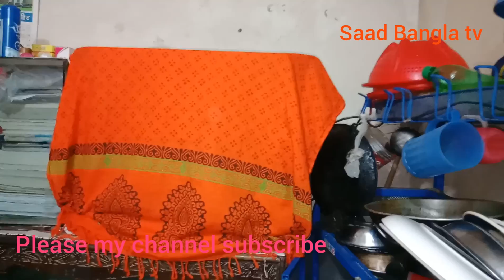বৃদ্ধ নানুকে ভালো রাখতে, চাই শুধু একটা ভালো চাকরি একটু ভালো থাকার জন্য জানতে দেখুন।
বৃদ্ধ নানুর কষ্ট দূর করার জন্য চাই শুধু একটি চাকরি একটু ভালো থাকার জন্য জানতে দেখুন।দুই যুগেরও পড়ে ঢাকায় আসলো এই বৃদ্ধ নারী বাসা বাড়িতে কাজ করে পেটে ভাতের দীর্ঘদিন এই সংসার এর জন্য কষ্ট করে যাচ্ছেন। অবশেষে মেয়ের অসুস্থতা মেয়ের স্বামী মৃত্যুর পরও রাস্তায় ভিক্ষা করা শুরু করলে তারপরে পা ভেঙে যাওয়ার পর রাস্তার ধারে হাত বাড়িয়ে টাকা উপার্জন করছেন নাতনি ও মেয়ের জন্য।অবশেষে নাতনি একটি চাকরির জন্য নানুর কষ্টকে দূর করার চেষ্টা করছেন।

আপনাদের সফলতা কিংবা ব্যর্থতার গল্প তুলে ধরতে আমাদের এই নম্বরে যোগাযোগ করুন 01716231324  Saad Bangla tv আপনারা সবাই ভালো থাকবেন ধন্যবাদ।